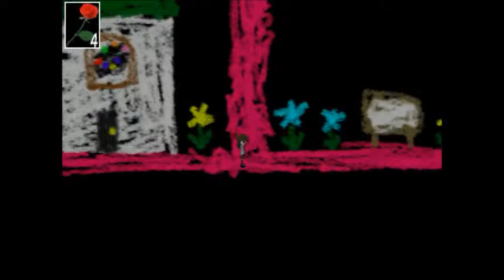イブ・イン・ワンダーランドSS【Ib】実況 2周目Part5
このへんは1週目の内容がかぶってるので飛ばしてくださっても結構です！それでも見てくださる人、大好きだわ！

次回は1週目とは違う内容なのでぜひ見てね！